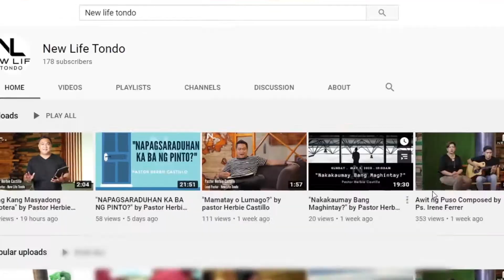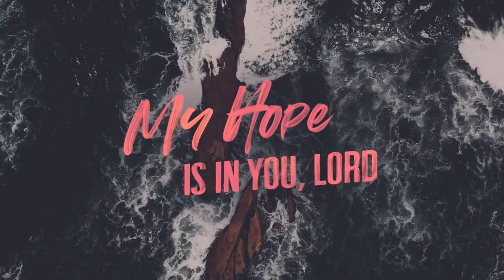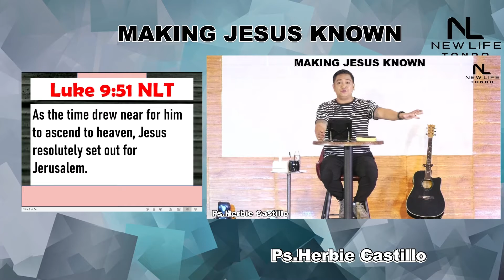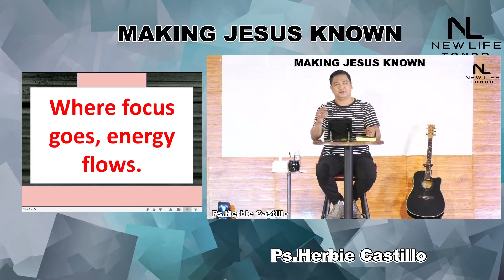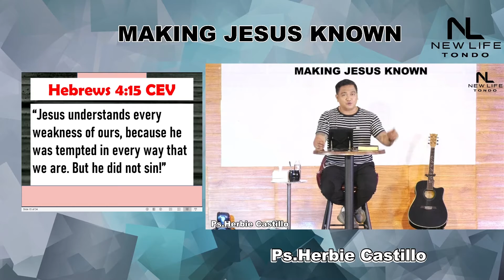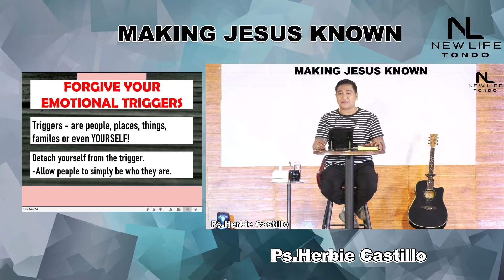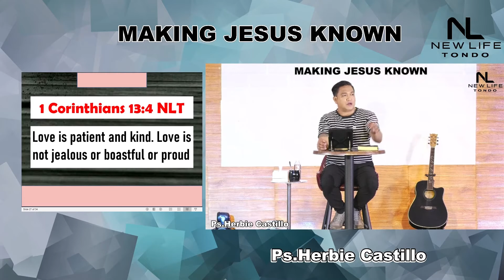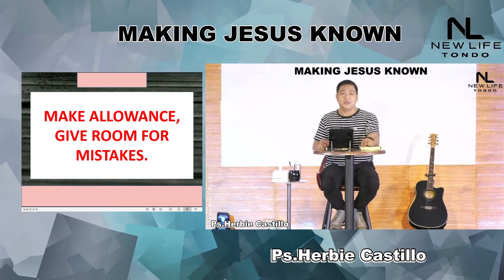"Decision Not Emotion" by Pastor Herbie Castillo